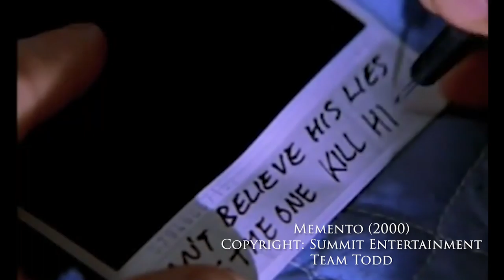Our Friend ft. Forgotten Cinema - Now Renting presented by Row8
The Mikes of Forgotten Cinema review Our Friend in NOW RENTING presented by Row8!

After receiving life-altering news, a couple (Casey Affleck & Dakota Johnson) finds unexpected support from their best friend (Jason Segal), who puts his own life on hold and moves into their family home, bringing an impact much greater and more profound than anyone could have imagined

Please note: as part of our partnership with Row8, Forgotten Cinema (a property of Forgotten Entertainment, LLC) will receive commission for every sale using the link above.

FORGOTTEN CINEMA is a podcast that highlights films which seem to be forgotten by audiences. This could be for a variety of reasons; whether another, more popular, film came out at the same time or the film just didn’t catch on during its initial release. Hosts Michael Field and Michael Butler discuss facts about the film, why it was forgotten, and what they love or don’t love about it. They always make the case that it’s worth a revisit; who knows, you might find a new favorite amongst some hidden gems.

ROW8 is a movie-only service, designed just for movie lovers. All the best movies, new and popular favorites, in an easy to navigate environment that helps you find a movie you'll love. If you choose a movie and it isn't what you expected, you can stop the movie and swap it for another at no extra charge. Rentals are available from $2.99 - $5.99.

**New Forgotten Cinema - Row8 Reviews Every Friday!**